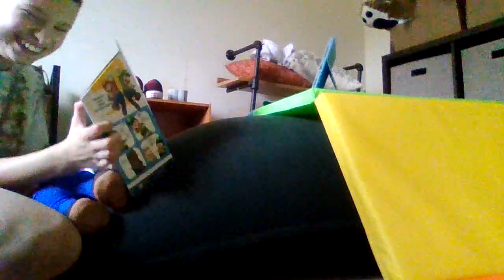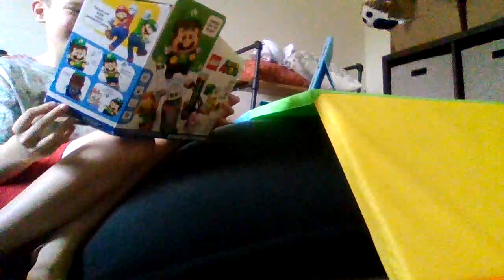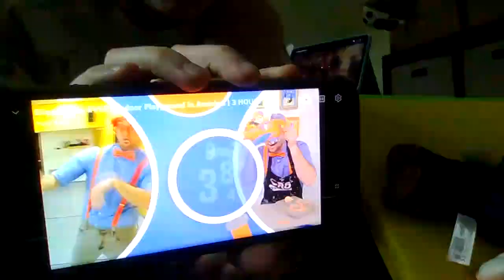Going To Camp (I Hated It)